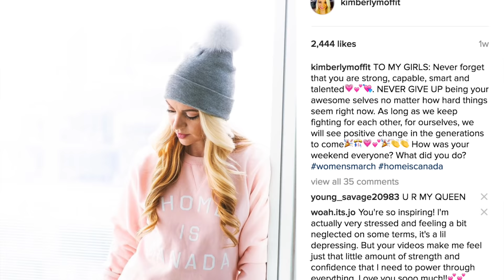How to Turn Your CRUSH into Your VALENTINE! TEEN EDITION | Ask Kimberly Valentine's Day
Latest Upload and New Giveaway! "I Copied Cardi B's Maternity Photos... "
Do you have a major crush but you need ideas for how to make them "yours" on Valentine's Day? This video gives you 6 cute ideas on how to actually make the first move to dating or a relationship - whether you secure your first date or just let your crush know that you like them! Ideas include making your crush an old fashioned DIY Valentine, asking them to a party, or even getting their attention with some old-school tricks! I hope you LOVE this video!! xoxo